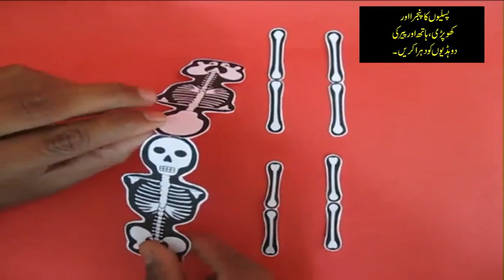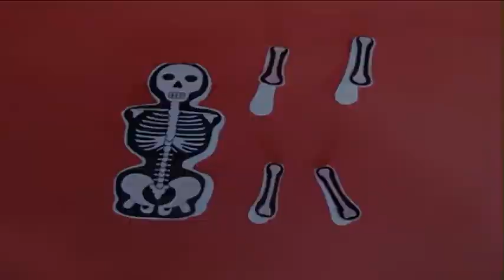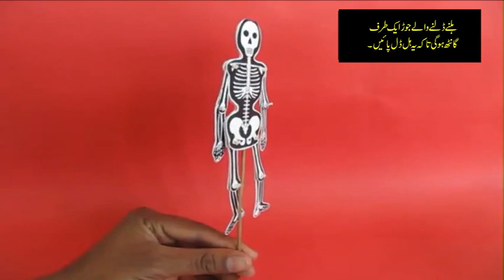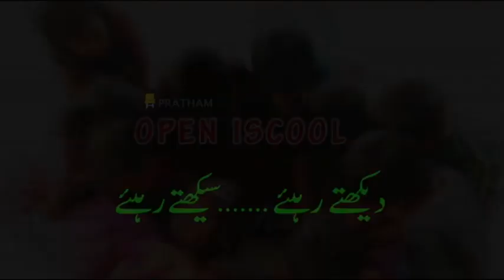Acrobat Skeleton (Urdu) | ڈھانچے کی کلابازیاں